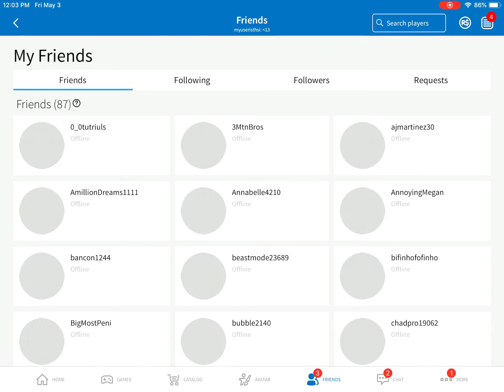I love y’all so much